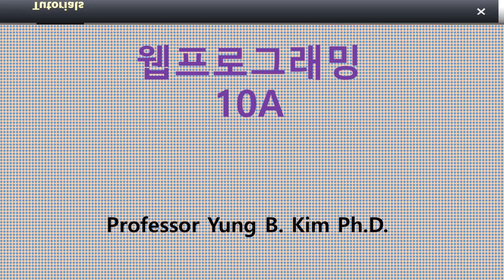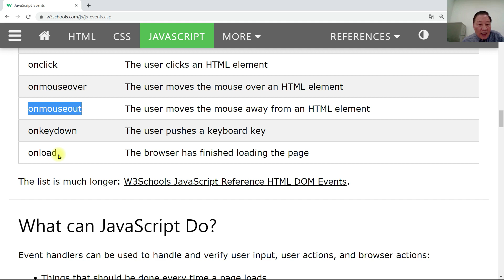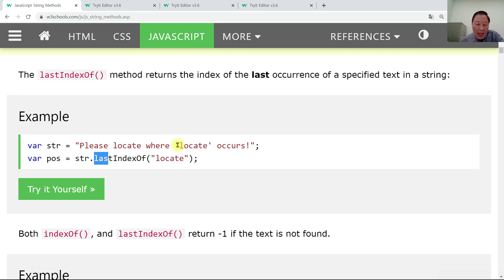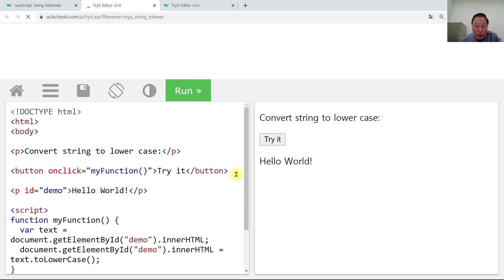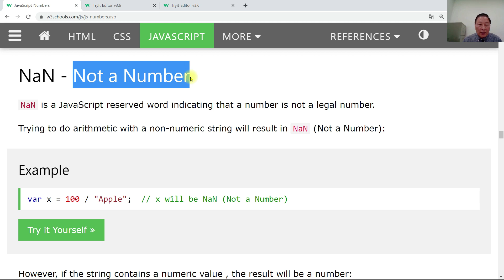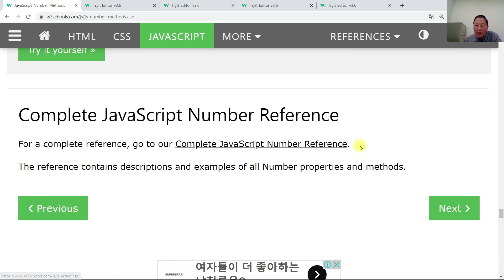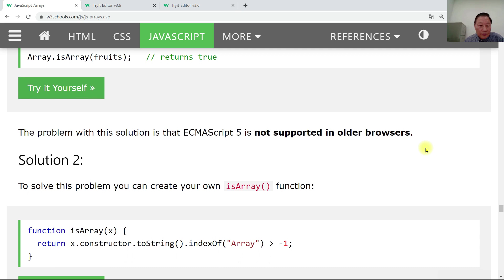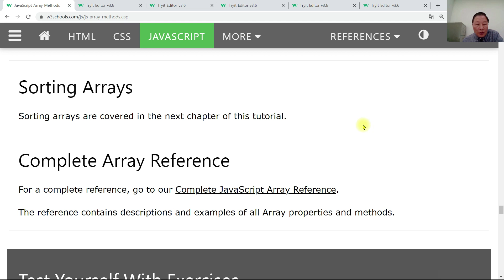웹프로그래밍 10A (javaScript)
[한국넷] 사례기반: 이름 포털 Name Portal: 한국.net Wopen.com